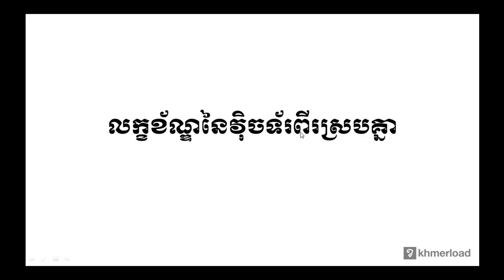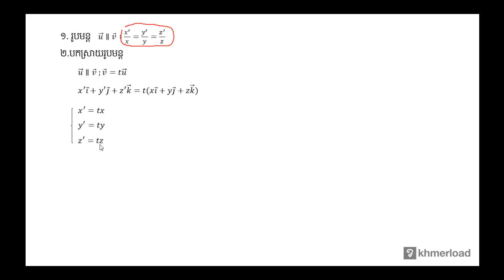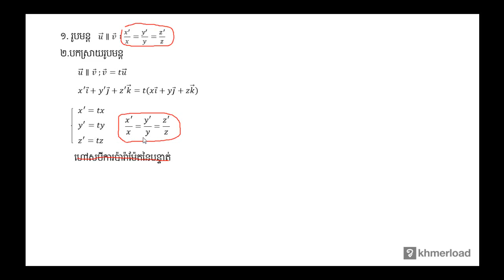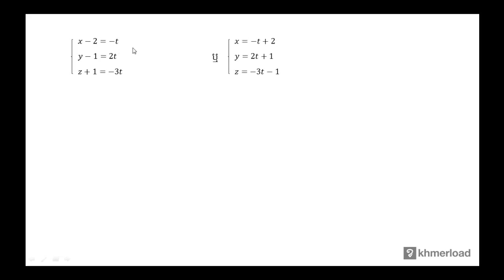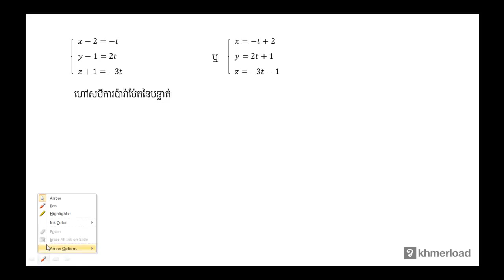គណិតវិទ្យា​ថ្នាក់ទី១២ ៖ លក្ខខ័ណ្ឌនៃវ៉ិចទ័រពីរស្របគ្នា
ធរណីមាត្រ ៖ លក្ខខ័ណ្ឌនៃវ៉ិចទ័រពីរស្របគ្នា

បទពិសោធន៍​​ការងារ​របស់​លោក​លើ​វិស័យ​គណិតវិទ្យា​រួមមាន៖​
-បង្រៀន​គណិតវិទ្យា​នៅវិទ្យាល័យ និង​មហាវិទ្យាល័យ
-រៀបរៀង​កម្មវិធី និងសៀវភៅសិក្សាគណិតវិទ្យា
-បណ្ដុះបណ្ដាល​គ្រូ​លើ​ការបង្រៀន​គណិតវិទ្យា
-ឯកទេស​បង្រៀន​គណិតវិទ្យា​សម្រាប់​សិស្សខ្យោយ
-ឯកទេស​លើ​ការរៀបចំ​តេស្ត​​គណិតវិទ្យា​សម្រាប់ វាយ​តម្លៃ​ការសិក្សា​​សិស្ស